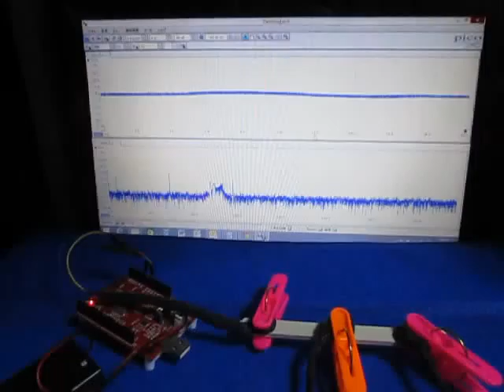超音波‹応用›実験 Supersonic wave experiment